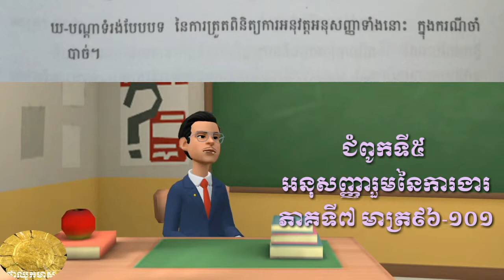7. ច្បាប់ស្តីពីការងារ, ជំពូកទី៥ អនុសញ្ញារួមនៃការងារ,Cambodia labour law Rules Of Company Memo Agree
ជំពូកទី៥ អនុសញ្ញារួមនៃការងារ  ភាគទី៧ មាត្រ៩៦-១០១

       យល់ដឹងច្បាប់ស្តីពីការងារ :
   - ផ្កាឈូកមាស Pka Chhouk Meas channel

       ខាងក្រោមនេះគឺជា Link កម្រងច្បាប់ស្តីពីការងារ សូមចុចទស្សនា វាអាចជាជំនួយស្មារតី និងស្វែងយល់ :

១. ជំពូកទី១ បទប្បញ្ញត្តិទូទៅ ភាគទី១ មាត្រា១-៥
- ផ្នែកទី១ ដែនអនុវត្ត ប្រភេទផ្សេងៗនៃកម្មករនិយោជិតក្នង ព្រះរាជាណាចក្រ

២. ជំពូកទី១ បទប្បញ្ញត្តិទូទៅ ភាគទី២ មាត្រា៦-១៦
- ផ្នែកទី១ ដែនអនុវត្ត ប្រភេទផ្សេងៗនៃកម្មករនិយោជិតក្នង ព្រះរាជាណាចក្រ (និយមន័យ កម្មករ, សិប្បករ, កូនជាង)
- ផ្នែកទី២ ការមិនរើសអើង មាត្រ១២ (ពូជសាសន៍ ពណ៌សម្បុរ, ដើមកំណើត)
- ផ្នែកទី៣ សេចក្តីបង្គាប់ជាសាធារណៈ មាត្រ១៣
- ផ្នែកទី៤ ការផ្សព្វផ្សាយ មាត្រ១៤

   ៣. ជំពូកទី២ សហគ្រាស គ្រឹះស្ថាន ភាគទី៣ មាត្រា១៧- ៣១
- ផ្នែកទី១ សេចក្តីប្រកាសជូនដំណឹងបើក ឬបិទសហគ្រាស គ្រឹះស្ថាន មាត្រ១៧-២០
- ផ្នែកទី២ សេចក្តីប្រកាសជូនដំណឹងអំពីចលនាបុគ្គលិក មាត្រ២១

៤. ជំពូកទី២ សហគ្រាស គ្រឹះស្ថាន ភាគទី៤ មាត្រា ៣២-៥០
- ផ្នែកទី៤ សៀវភៅការងារ មាត្រ៣២-៣៨
- ផ្នែកទី៥ សៀវភៅបើកប្រាក់ មាត្រ៣៩-៤១
- ផ្នែកទី៦ អាគារូបដ្ឋាន មាត្រ៤២-៤៣
- ផ្នែកទី៧ កិច្ចធានា មាត្រ៤៤

៥. ជំពូកទី៣ ការហ្វឹកហ្វឺនកូនជាង ភាគទី៥ មាត្រា៥១-៦៤
- ផ្នែកទី១ ប្រភេទ និងទំរង់នៃកិច្ចសន្យាស្ដីពីការហ្វឹកហ្វឺនកូនជាង មាត្រា៥១-៥៣
- ផ្នែកទី២ លក្ខខណ្ឌនៃកិច្ចសន្យាការហ្វឹកហ្វឺនកូនជាង មាត្រ៥៤-៥៧
- ផ្នែកទី៣ ករណីកិច្ចគ្រូ និងកូនជាង មាត្រ៥៨-៦១
- ផ្នែកទី៤ ការត្រួតពិនិត្យការហ្វឹកហ្វឺនកូនជាង មាត្រ៦២

៦. ជំពូកទី៤ កិច្ចសន្យាការងារ ភាគទី៦ មាត្រា៦៥-៩៥
- ផ្នែកទី១ ការចុះ និងការប្រតិបត្តិកិច្ចសន្យាការងារ មាត្រ៦៥-៧០
- ផ្នែកទី២ នការព្យួរកិច្ចសន្យាការងារ មាត្រ៧១-៧២
- ផ្នែកទី៣ ការរំលាយកិច្ចសន្យាការងារ មាត្រ៧៣-៩៥
   ក. កិច្ចសន្យាការងារមានថិរវេលាកំណត់ មាត្រ៧៣
   ខ. កិច្ចសន្យាការងារមានថិរវេលាមិនកំណត់ មាត្រ៧៤-៨៨
   គ. ប្រាក់បំណាច់អតីតភាពការងារ មាត្រ៨៩-៩០
   ឃ. សោហ៊ុយជំងឺចិត្ត មាត្រ៩១-៩៤

៧. ជំពូកទី៥ អនុសញ្ញារួមនៃការងារ  ភាគទី៧ មាត្រ៩៦-១០១

៨. ជំពូកទី៦ លក្ខខណ្ឌទូទៅនៃការងារ ភាគទី៨
- ផ្នែកទី១ ប្រាក់ឈ្នួល:
  ក. ការកំណត់ប្រាក់ឈ្នួល
  ខ. ប្រាក់ឈ្នួលអប្បបរមាដែលត្រូវធានា
  គ. ការបើកប្រាក់ឈ្នួល
  ឃ. ការផុតរលត់សិទ្ធិប្ដឹងសុំបើកប្រាក់ឈ្នួល
  ង. ការធានា និងឯកសិទ្ធិនៃប្រាក់ឈ្នួលដែលនៅជំពាក់
  ច. ការកាត់ប្រាក់ឈ្នួល
  ឆ. ការរឹបអូស ឃាត់ទុក និងការផ្ទេរប្រាក់ឈ្នួលកម្មករនិយោជិត និងអ្នកបម្រើក្នុងផ្ទះ
  ជ. ប្រាក់ធនានុគ្រោះ

៩. ជំពូកទី៦ លក្ខខណ្ឌទូទៅនៃការងារ ភាគទី៩
- ផ្នែកទី២ ថិរវេលាធ្វើការ
- ផ្នែកទី៣ ការងារពេលយប់

១០. ជំពូកទី៦ លក្ខខណ្ឌទូទៅនៃការងារ ភាគទី១០
- ផ្នែកទី៥ ថ្ងៃឈប់បុណ្យដែលឲ្យប្រាក់ឈ្នួល និង

ប្រកាសលេខ៦៥៩សហវ.ប្រក, ការពិន័យជាប្រាក់ចំពោះអ្នកល្មើសច្បាប់ស្ដីពីការងារ

ប្រកាសលេខ ៤៦៥ ប្រក/បក.ខល ស្ដីពី ការកំណត់ប្រាក់ឈ្នួលអប្បបរមាកម្មករនិយោជិតវាយនភ័ណ្ឌកាត់ដេរនិងស្បែកជើងសម្រាប់ឆ្នាំ២០១៩